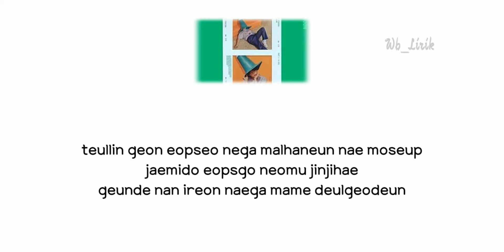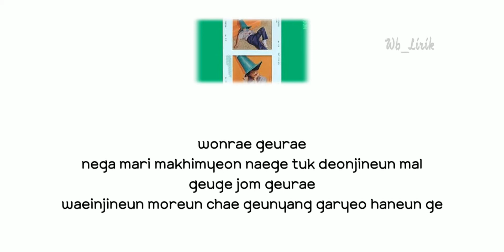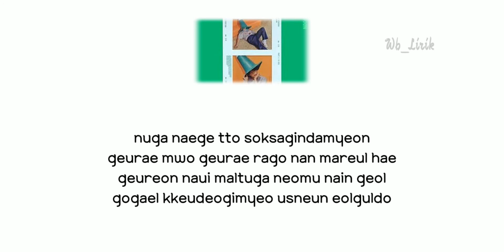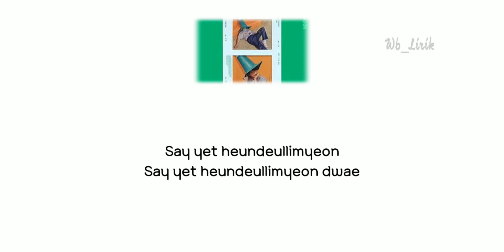Jeong Sewoon - Say Yes [Lyrics Vidio]